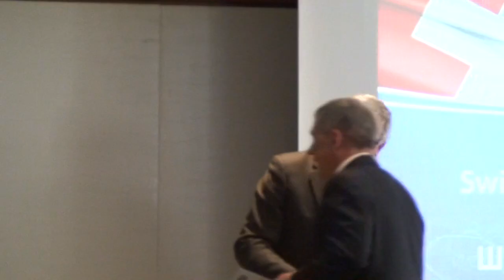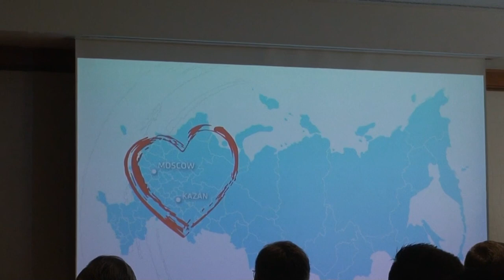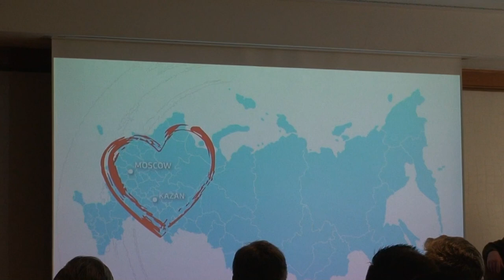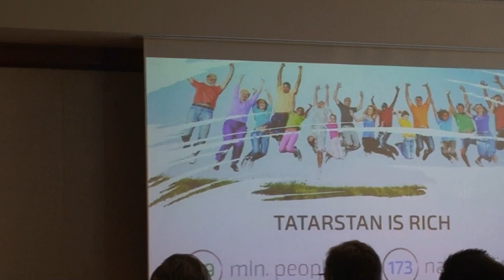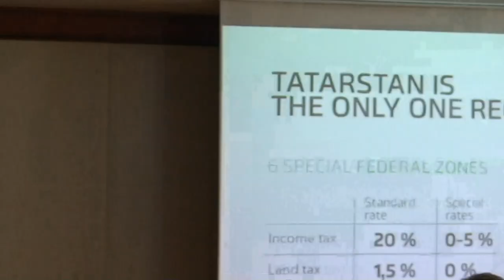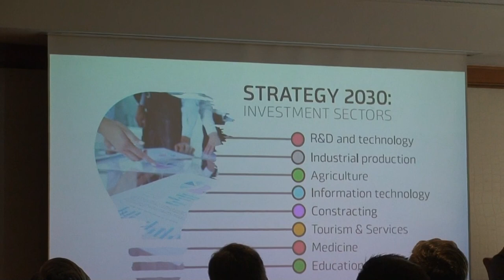Swiss - Tatarstan Business Forum - Part 1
The Geneva Press Club - Club suisse de la Presse,
in collaboration with the Geneva Chamber of Commerce, Industry and Services, the Republic and State of Geneva and the Union of Chambers of Russia has the pleasure to invite the international press, the Swiss press and its members to a press conference entitled: Swiss - Tatarstan Business Forum

With

Mr Sergey Garmonin
Extraordinary and Plenipotentiary Ambassador of Russia to Switzerland

Mr Rustam Minnikhanov
President of Tatarstan

Mr Filippo Lombardi
Chairman of the Foreign Affairs Committee at the Swiss Council of States, co-Chairman of the Swiss-Russian Inter-Parliamentary Friendship Group

Mr Guy Mettan
Head of Franco-Swiss Chamber of Commerce and Industry for Russia, Ukraine, Belarus and Kazakhstan

Ms Taliya Minullina
Head of the Tatarstan Investment Development Agency

Mr Roman Shaikhutdinov
Tatarstan Deputy Prime Minister of Inforamtion and Communications

Mr Nicholas Niggli
Director General of the Directorate General for Economic Development, Research and Innovation of the State of Geneva

Mr Juri Rus
MEA@ East Europe Burckhardt Compression AG

Friday, March 23rd 2018 at 11:15am
Mandarin Oriental Hotel – Geneva
Quai Turrettini 1, 1201 Genève